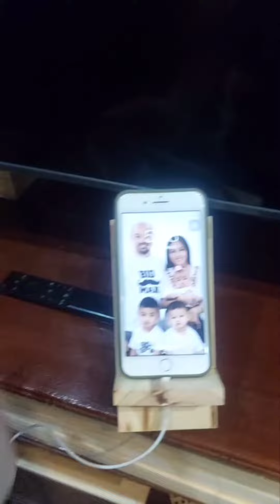How to make a Wooden Cellphone Holder/ Cellphone Stand/DIY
-High quality
-made of canadian pinewood
-prop up your phone for easier access and optimal viewing angle
-with hole at the bottom for charging
-eco-friendly
-handcrafted
-sturdy built and durable